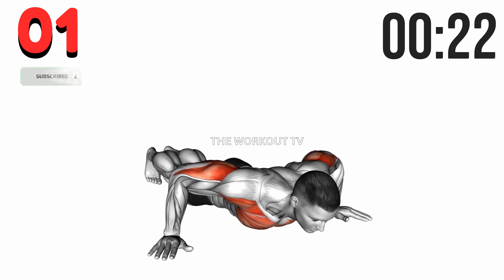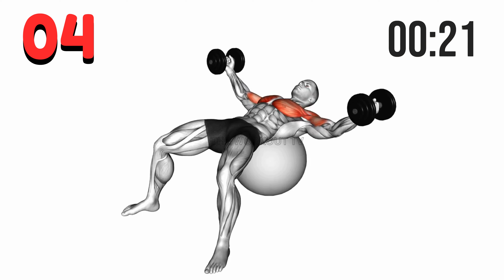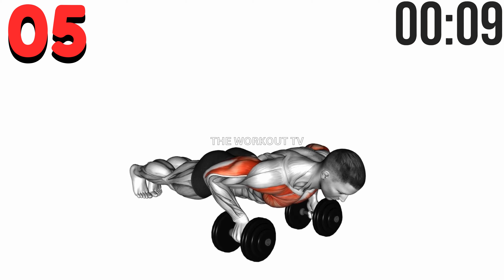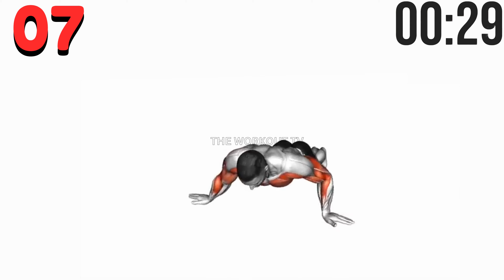Best Exercises for Bigger Chest | Wide Chest Workout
Set a target of a minimum of 30 minutes of moderate physical activity per day as a primary goal. If you aspire to shed pounds, sustain weight loss, or achieve specific fitness goals, you may require additional exercise. It's essential to minimize your sitting time as well. The more hours you spend sitting each day, the greater your chances of developing metabolic issues.
🚩 Watch our most popular workouts here:  @theworkouttv
📆 Recommended Plan
⏱️ Duration: 5 minutes ⏱️ Format: 1 exercise = 30 seconds work + 5 seconds rest 🤸‍♂️ Equipment: your body - - - - - - - - - - - -
⏰ Timecodes
00:03 - Exercise 1
00:33 - Exercise 2
01:03 - Exercise 3
01:33 - Exercise 4
02:04 - Exercise 5
02:33 - Exercise 6
03:03 - Exercise 7